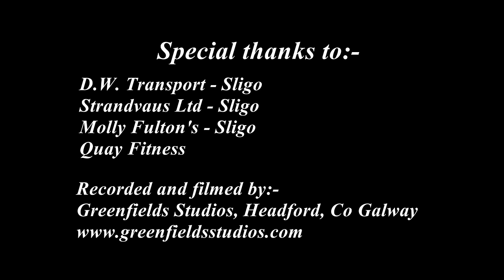The woman behind the man behind the wheel - Pamela Gilmartin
Irish Country Singer Pamela Gilmartins latest single. For all her latest news and events visit her and like her page on facebook Follow her on Twitter @Pamelag Music and Instagram